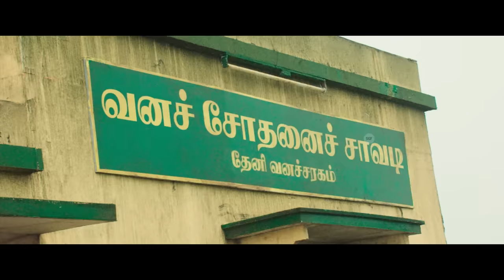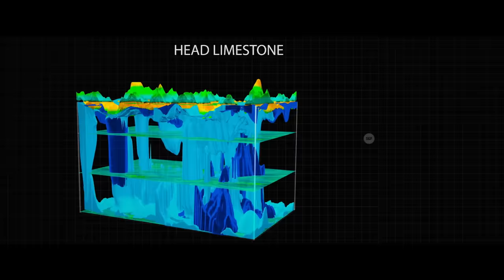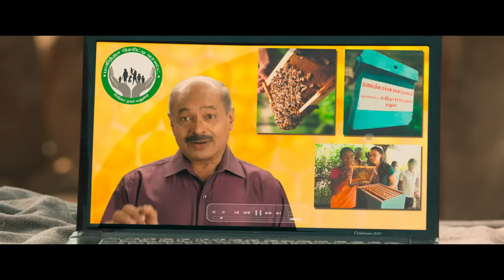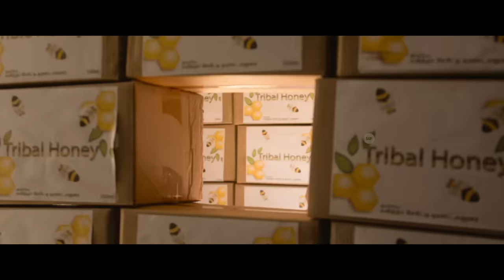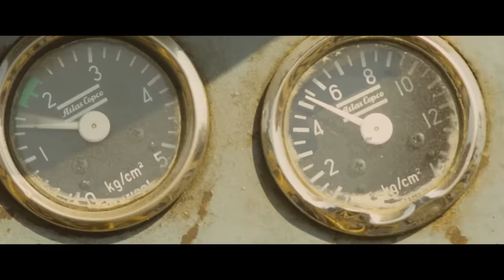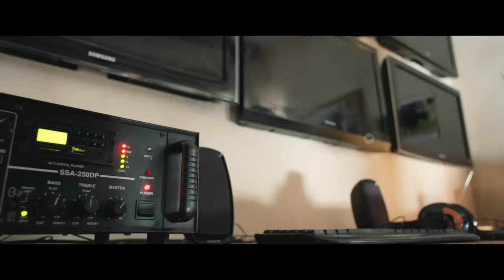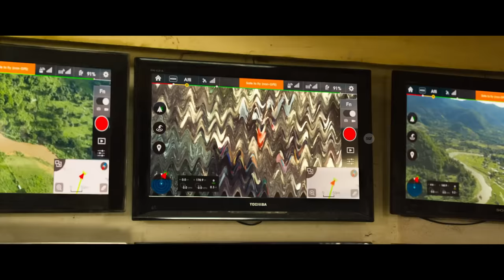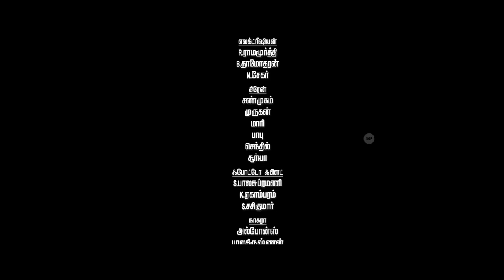Kadamban | Tamil Full Movie | Arya, Catherine Tresa | Yuvan Shankar Raja | Super Good Films | Ragava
Presenting Now Tamil-language action drama full film "Kadamban"

Cast & Crew
Arya as Kadamban
Catherine Tresa as Radhi
Deepraj Rana as Mahendran
Super Subbarayan as Moopa
Madhusudhan Rao as Basil Raju
Amruth Kalam as Muthu
Aadukalam Murugadoss
Y. Gee. Mahendra
Madhuvanti Arun
Usha Elizabeth as Radhi's mother
DMJ Rajasimhan as Radhi's brother
Ethiraj as Ranger Karuna
Kadhal Saravanan as Mahendran's assistant
Dr. Sabu Issac as Doctor
Madurai Saroja

Directed by N. Ragavan
Written by N. Ragavan
Produced by R. B. Choudary
Cinematography S. R. Sathish Kumar
Edited by Deva

About The Movie:
Kadamban is a native of an isolated tribe at the Kadamba forest in Tamil Nadu, who lives a happy life as the protector of the forest. Mahendran is a powerful business magnate running a cement factory with his brothers who attempt to get tribe out of the forest as he learns that it is known for its immense amount of limestone and plans to extract the metals illegally, but Kadamban and his clan refuses and a battle ensues between them. Mahendran orchestrates shootouts and the cops in the forest, which leads to many deaths of tribe. With some of the villagers, Kadamban manage to finish Mahendran and his brothers, thus saving the forest and avenging the injustice.